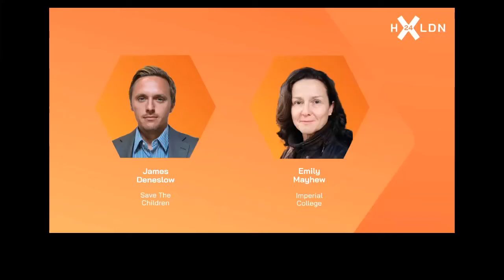Understanding Paediatric Complex Trauma, the Science, Medicine & Long-Term Outcomes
This is a recording of the Humanitarian Xchange 2024 session: 'Understanding Paediatric Complex Trauma, the Science, Medicine & Long-Term Outcomes'. Autogenerated captions are available in English, French, Spanish and Arabic.

The inaugural Humanitarian Xchange took place on 20 February 2024 online and at the Business Design Centre in London, UK.

Session description:
The team from Imperial College London's Paediatric Blast Injury Study Centre will discuss survival of complex blast and crush trauma, and the life beyond survival for the world's children at risk from these terrible injuries.  Treating children with complex trauma is one of the most significant and urgent challenges of our time.  Securing the best possible outcomes for them into adult life will require not only medical and rehabilitational commitment, but a scientific understanding of the disruption of the biodynamically complex mechanisms of growth.